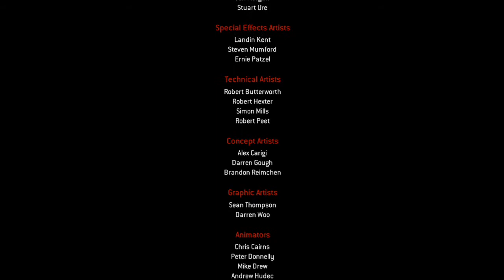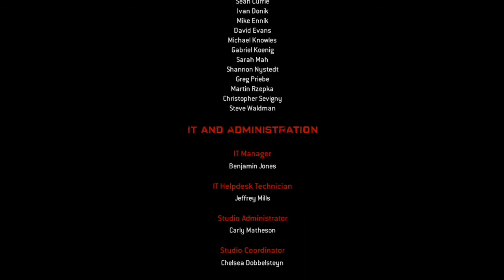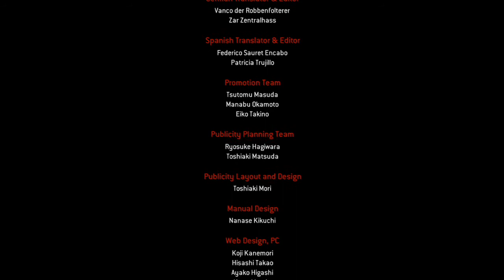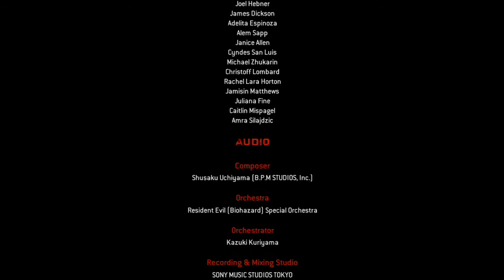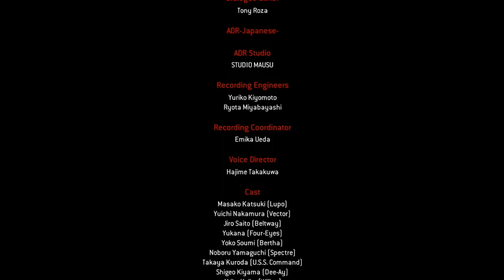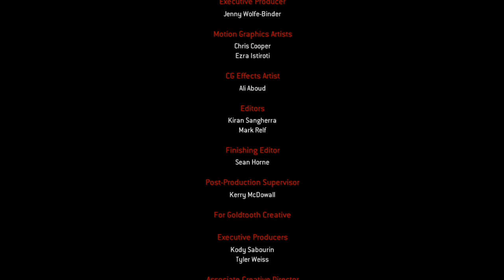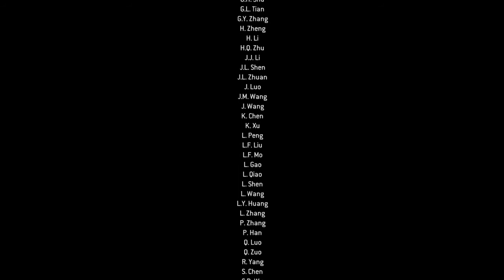Resident Evil Operation Raccoon City Playthrough w/JoshBeGaming | Part 16 [FINAL]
Welcome back to Resident Evil Operation Raccoon City with JoshBeGaming!

What is Resident Evil Operation Raccoon City?

Resident Evil: Operation Raccoon City  is a third-person shooter video game for Microsoft Windows, PlayStation 3 and Xbox 360, co-developed by Slant Six Games and Capcom. It was released on March 20, 2012 in North America, March 22, 2012 in Australia, March 23, 2012 in Europe and April 26, 2012 in Japan.

It is part of the Resident Evil series, being set around the same time as Resident Evil 2 and Resident Evil 3: Nemesis, and featuring the characters from these two games, though it is a non-canon hypothetical scenario. The game follows a group of elite paramilitary mercenaries for the Umbrella Corporation during the zombie outbreak in Raccoon City.

There are 12 playable characters in the game, with six characters for each side. On the Umbrella Security Service team there is: Vector (Andrew Kishino), the team's recon expert and is equipped with a cloaking ability; Beltway (Ramon Fernandez), who is proficient in the use of explosives; Bertha (Lydia Look), the medic; Spectre (David Cooley), the marksman; Four Eyes (Gwendoline Yeo), the scientist, with the ability to program the bio-organic weapons (BOWs); and Lupo (Nika Futterman), who is the team leader.

On the United States Special Ops team, Willow (Rebecca Riedy) is the recon expert; Dee-Ay (Robin Atkin Downes) is the team leader; Tweed (Tess Masters) is the demolitions expert; Harley (Gregg Berger) is the medic; Shona (Imari Williams) is the field scientist; and Party Girl (Catherine Taber) is the sniper.

Alongside the single player mode, the game also offers four-player co-operative Raccoon Mode, which pits the USS against the U.S. Special Ops teams.

The zombies in the game are able to attack the player in a multitude of ways. A zombie mutant that gets too close to the player will usually attempt to grapple the player, prompting the player to rapidly shake his/her analogue stick to avoid getting bitten. Players who are unsuccessful in doing this will be infected for a limited amount of time. Whilst they are infected they gain small bonuses at the expense of a slowly depleting health bar.

If a player is successfully bitten and later runs out of time after becoming infected, the player will lose control of their character and begin attacking their former teammates until killed, allowing the player to respawn. There are additional enemy types in the game besides zombies, such as Lickers, Hunters, and Cerberuses. Furthermore, the players are able to control them under certain circumstances.

Heroes Mode is an online multiplayer feature allowing to play characters such as Leon S. Kennedy, Claire Redfield, Jill Valentine and Carlos Oliviera, plus Ada Wong, HUNK, Nicholai Ginovaef, and a new character, Lone Wolf. Xbox 360-exclusive Nemesis Mode allows one player to control Nemesis and use him to kill the other team.